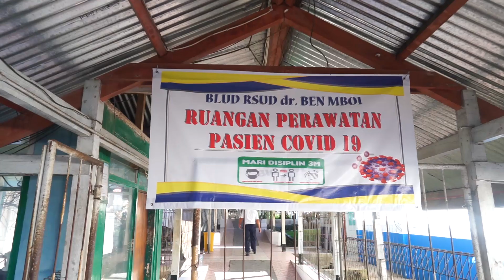Melayani di tengah Pandemi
Bincang-Bincang Pastoral Agustus 2021